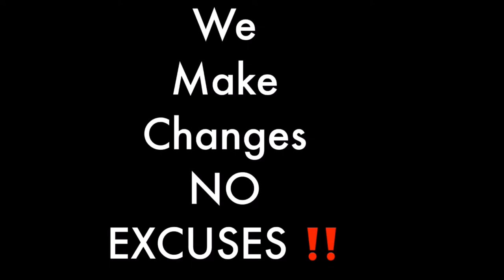Explaining Dialysis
Explainin Dialysis.